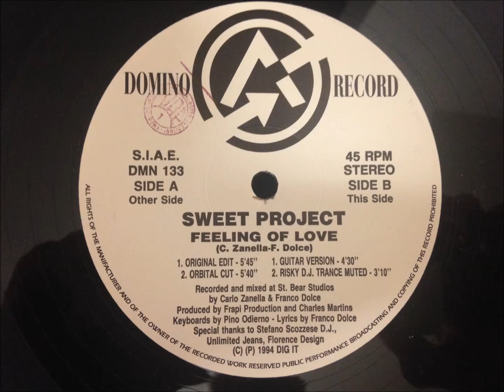Sweet Project - Feeling Of Love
Original Edit